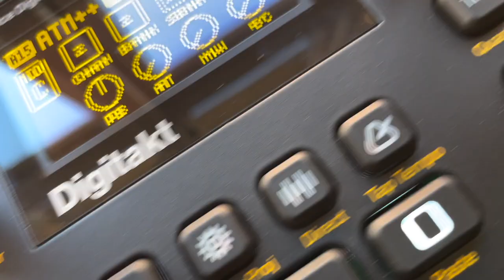VLOG | 59 Perlen & Atlas Castle presents: 'STRØM' | Episode 4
59 Perlen & Atlas Castle presents: ‘STRØM’.

STRØM’ vlog is a monthly show designed to give you a space for chilling while discovering hidden gems with us. Each episode contains a fine selection and mix of Electronic music tracks of different sub-genres: Minimal house, dark electronic, ambient, surrealist, DAWless, techno and on that we care about and find relevant to share with the world. Electronic music with a story to tell.

Get ready for a sweet and casual hangout with us. We are recording all the episodes with our cameras on the go. We invite you here in our daily routines without major preparations, going with the flow and the moment while sharing music with you. We hope that you’ll enjoy the hangout and curation.

The Vlog features the music of a variety of artists and is produced and distributed by 59 Perlen and Atlas Castle through Petite Victory Collective.

See you every third Sunday of the month for a cozy hangout in the name of music.

TRACKLIST:

Track 01. Wall Brown - Voice of waste

Track 02. ITEM - Offwidth

Track 03. Matth Hodges - Satellites

Track 04. ObscureSounds - Sanctuary of Frozen Seas

Track 06. 2rmin - Grasshopper (Live)

Track 07. Big City - 6 AM

Track 08. Access Times - Bootloader